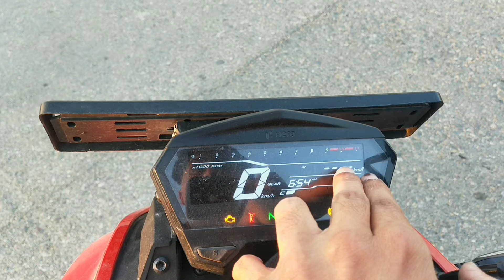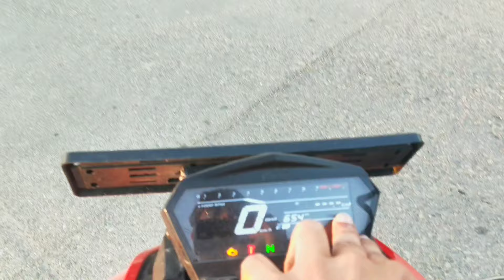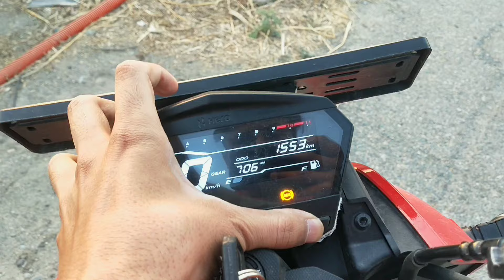3 Biggest Problem In Xtreme 125R 😯 || Which Is I Really Face 😔